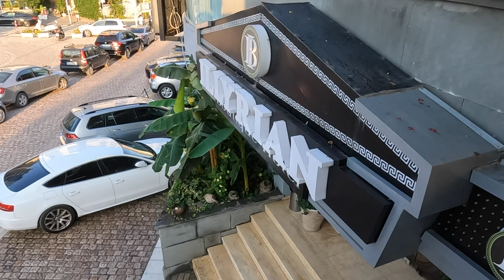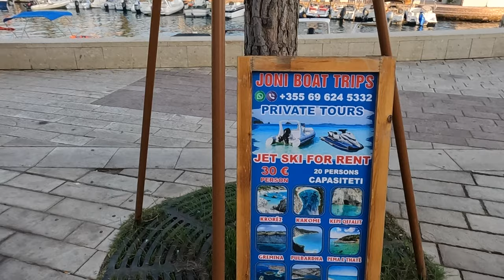11 DIO MOTO RIBOLOVACKA AVANTURA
PUT OD VLORE DO SARANDE I BORAVAK U SARANDE